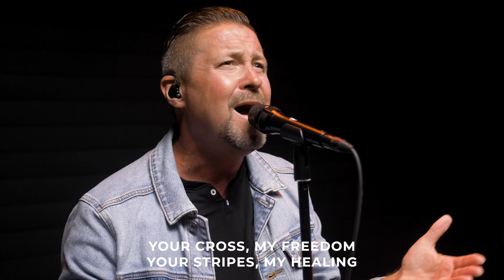Maundy Thursday | Communion Devotional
Maundy Thursday is the day we reflect on Jesus’ institution of the Lord’s Supper and our call to remember the body broken and the blood shed for our salvation. We have put together an online devotional for you to participate in from wherever you are. We encourage you to gather with your family, Community Group, friends, or neighbors to take communion as part of our remembrance.